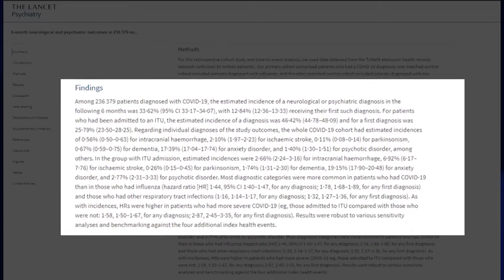Studimi i 'The Lancet': Covid-19 rrit rrezikun e depresionit tek personat që e kanë kaluar atë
Të paktën një e treta e personave që janë infektuar me COVID-19 trashëgojnë simptoma afatgjata të çrregullimeve të shëndetit mendor, thuhet në një studim të publikuar në revistën shkencore The Lancet.

Në studim tregohet se më të rrezikuarit janë personat të cilët janë  pranuar në spital ose në kujdes intensiv.

Studimi zbuloi se brenda një harku kohor prej gjashtë muajsh, 34 për qind e të mbijetuarve nga COVID-19 janë diagnostikuar me një lloj çrregullimi neurologjik ose psikologjik.

Diagnoza më e zakonshme ishte ankthi, e detektuar në 17 për qind  të rasteve që janë trajtuar për COVID-19, e më pas çrregullime të humorit në 14 për qind të pacientëve.

Shkencëtarët britanikë analizuan të dhëna të më shumë se gjysmë milioni pacientëve në SHBA dhe mundësitë që ata të zhvillonin,  një nga 14 kushtet e zakonshme psikologjike ose neurologjike:

-hemorragji cerebrale

-Parkinson

-Sindroma Guillain-Barré

-psikoza

-çrregullime të humorit

-çrregullime ankthi